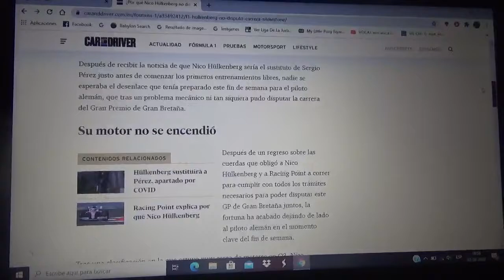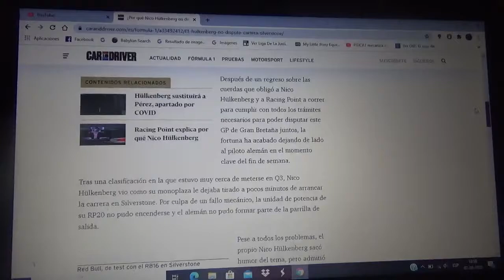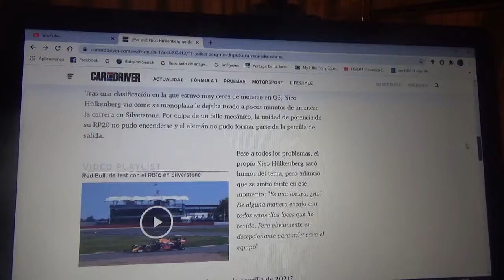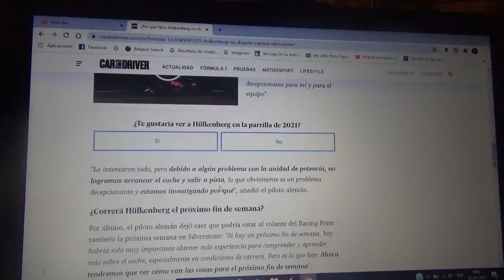Finalmente Nico Hulkenberg no pudo largar el GP de Gran Bretaña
El motor del competidor alemán tuvo una falla mecánica que lo obligó a no ser parte de la parrilla del GP de Silverstone después de sustituir al corredor mexicano Sergio "Checo" Pérez